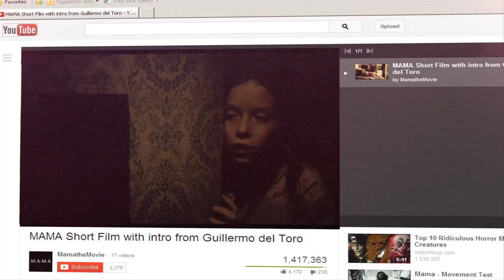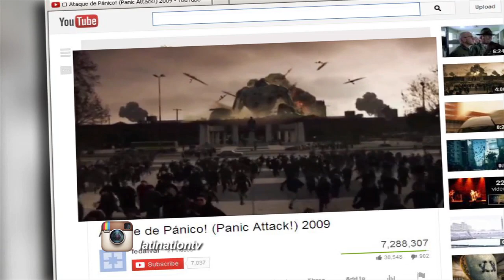Fede Alvarez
Director, Fede Alvarez, tells us how he actually used Youtube to get himself noticed as a quality filmmaker with a short film that went viral.